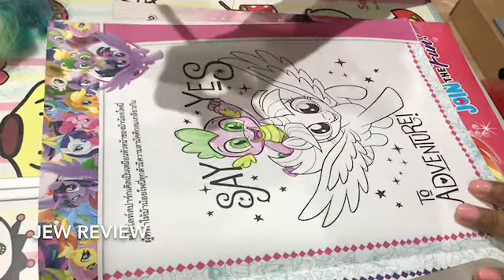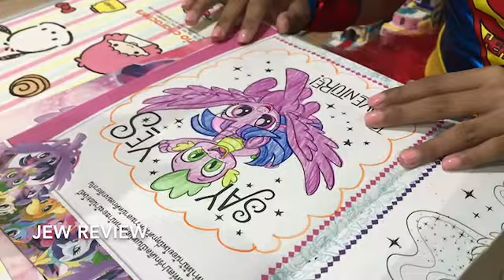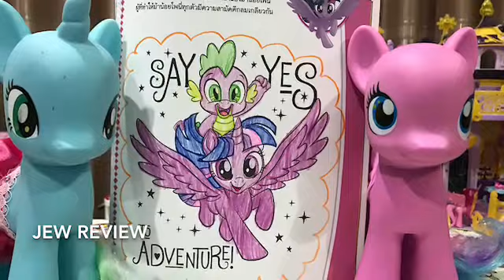Super girl baibua Paint My Littel Pony The Movie